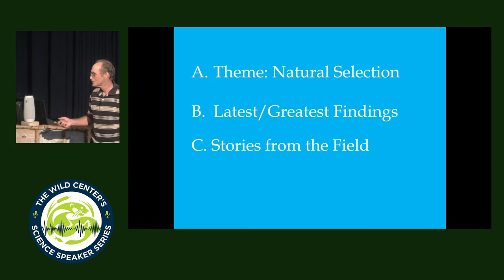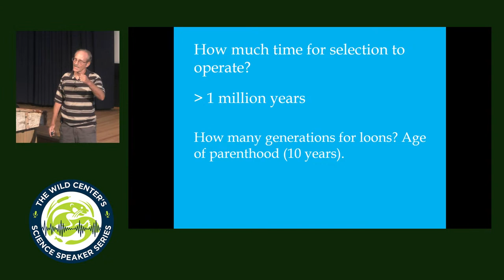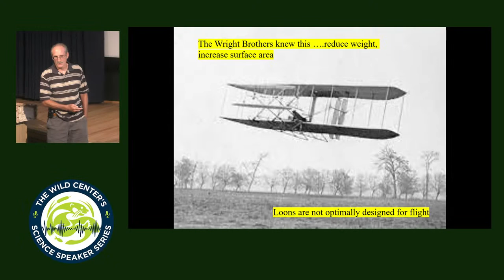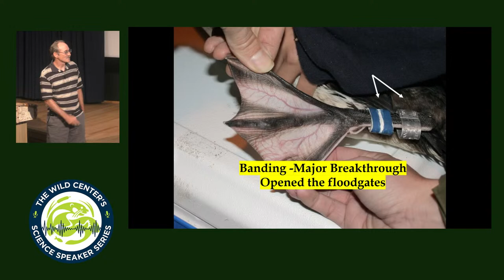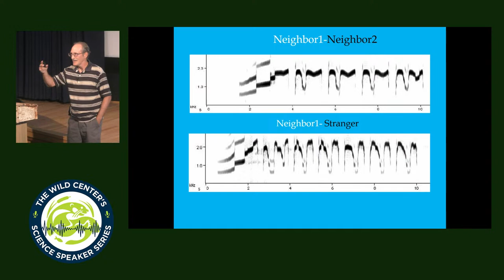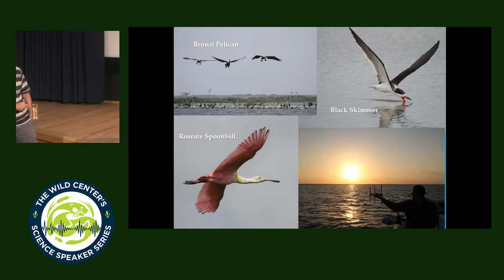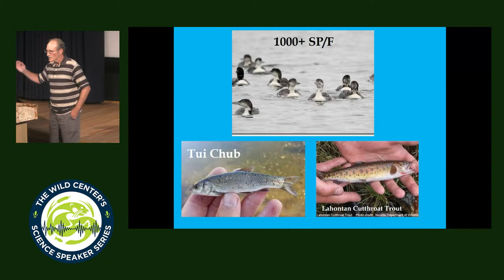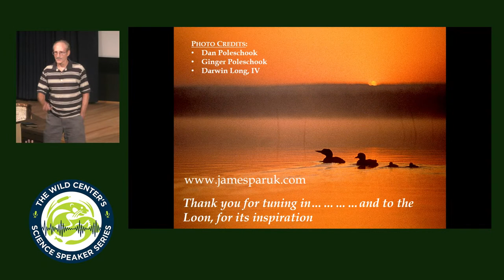Loon Lessons with Dr. James Paruk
Thursday, July 20, 3:00pm-4:00pm

Common Loons are iconic birds of northern lakes that captivate us with their mysterious vocalizations and devotion to their chicks. This talk will cover much of what we know about loon behavior and ecology through the lens of a scientist who has studied them for the past 30 years. Along the way, he will share many of his personal experiences and up-close encounters with loons throughout North America.
A book signing will follow the presentation!